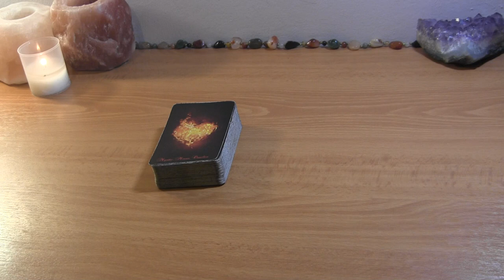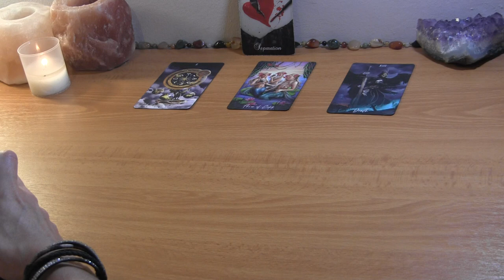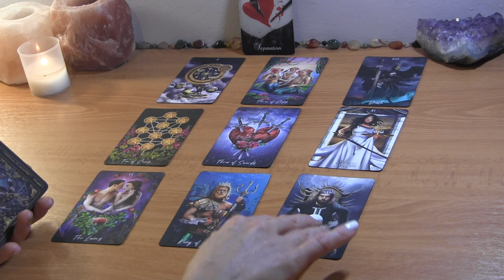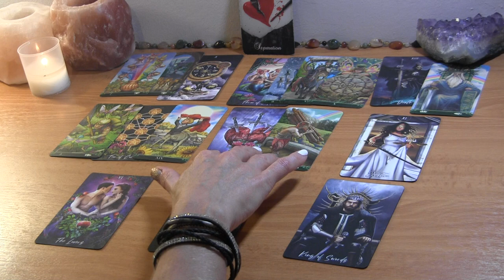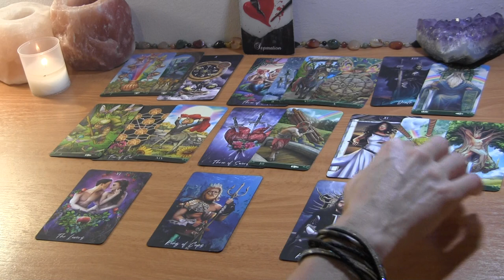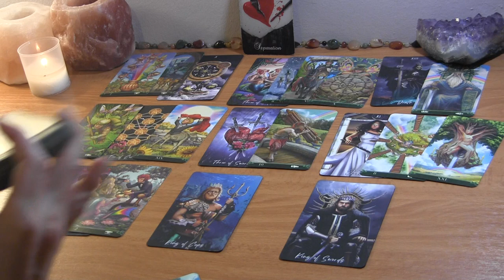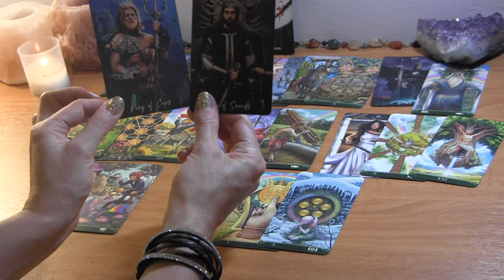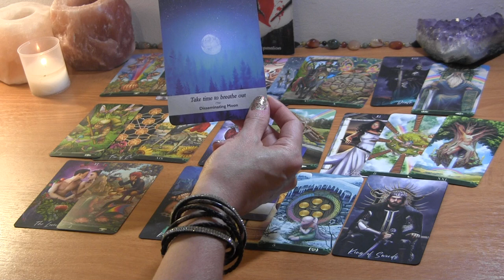TAURUS: A Separation is at Stake, But Someone Wants Commitment! Mid August Love Reading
Taurus August Tarot Love Reading

PERSONAL TAROT READING OPTIONS:
1.  BASIC LOVE READING ~30min $50
2.  EXTENDED LOVE READING ~45min $65
3. MINI-READING ~20min $35

  1. Reading option
  2. Your and your partner's first names, FULL DOBs  and current countries (if known)
  3. Brief description of situation (includind if there is a 3rd party element to look into)
  4. Recent photos optional